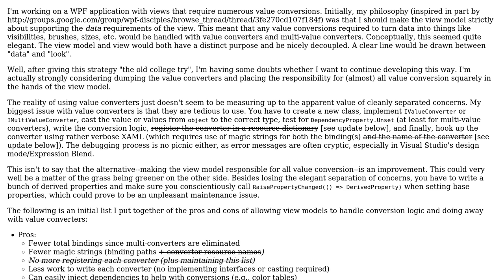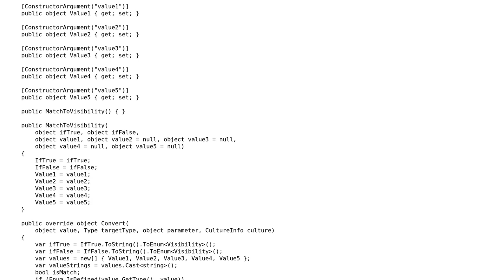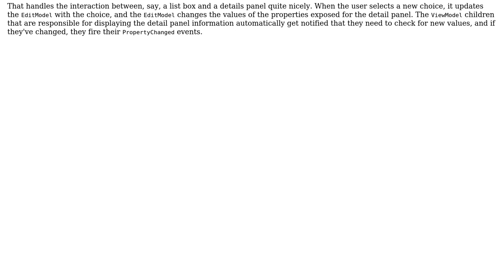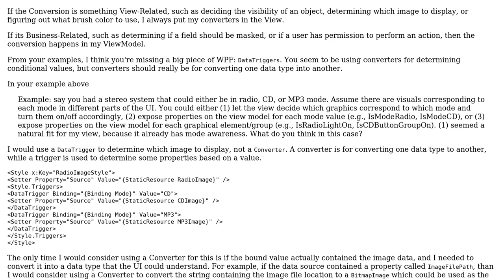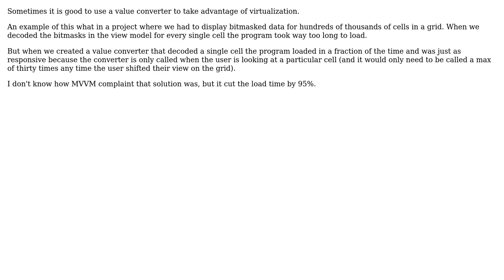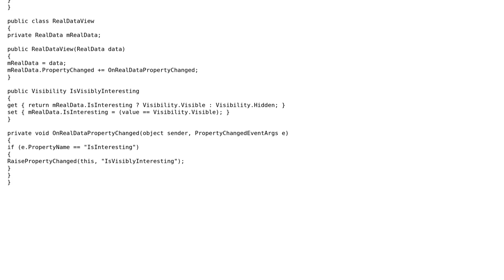Software Engineering: Are value converters more trouble than they're worth? (5 Solutions!!)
Software Engineering: Are value converters more trouble than they're worth?

With thanks & praise to God, and with thanks to the many people who have made this project possible! | Content (except music & images) licensed under CC BY-SA | Music | Images & others | With thanks to user Scott Whitlock user Rachel user kleineg user John Fisher user Jake Berger user devuxer and the Stack Exchange Network Trademarks are property of their respective owners. You are responsible for your own actions.